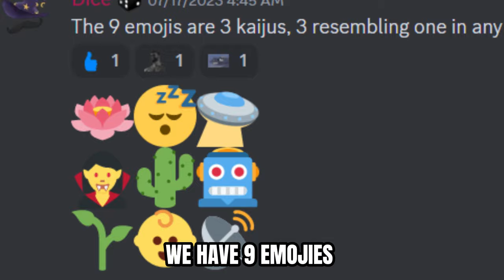The Epic Remodel of Type-2 Kiryu - Kaiju Universe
Get ready for a kaiju-sized upgrade like never before! Kaiju Universe is gearing up to reveal the jaw-dropping remodel of Type-2 Kiryu, and it's going to blow your mind. In this thrilling video, we'll take you deep into the heart of the monstrous action as we explore the meticulous process behind revamping this iconic mecha-monster.

Get ready for the ultimate showdown of man vs. monster! 🤖🌆🔥